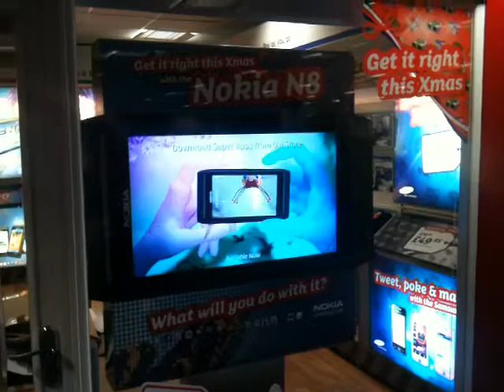Nokia N8 Window Screen Content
Nokia N8 Window Screen Content distributed to 100+ Window Screens in Phones4u in May 2011